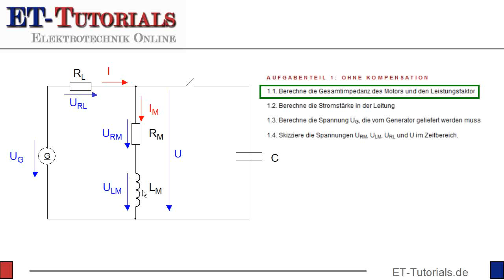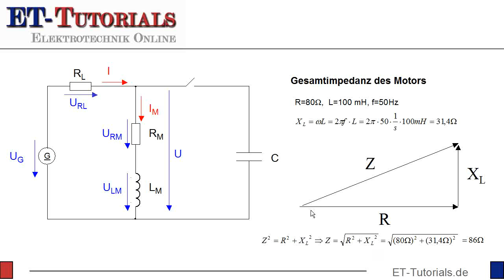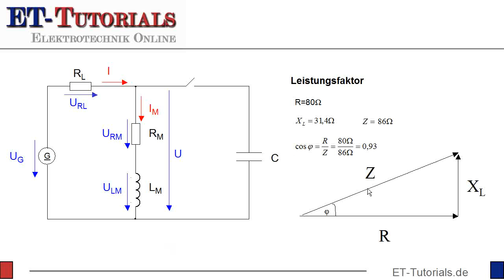Impedanz und Leistungsfaktor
Für die Bestimmung der Blindleistungskompensation wird zunächt die Impedanz und der Leistungsfaktor des Motors berechnet.